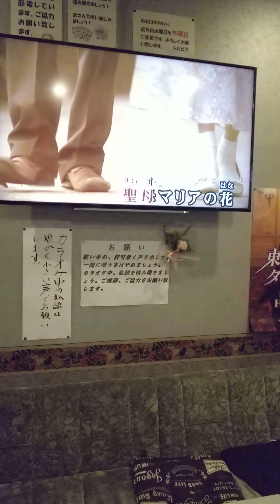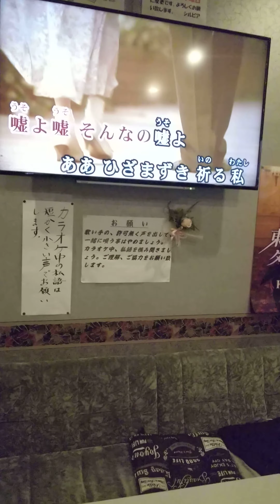さて何方が歌ってるんでしょうか❗️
本人に内緒で公開に踏み切ります。